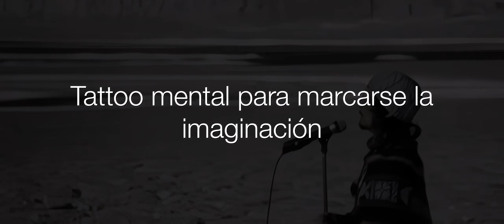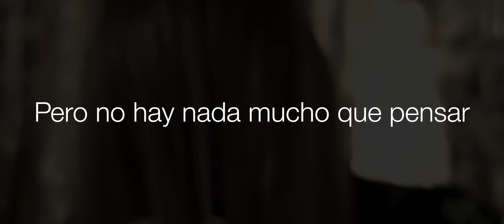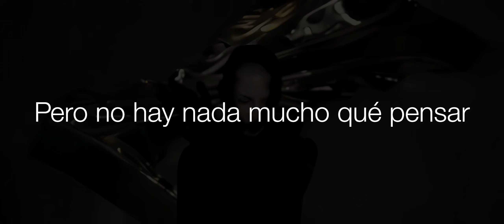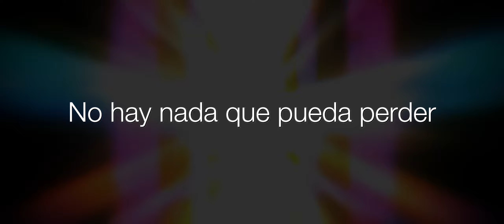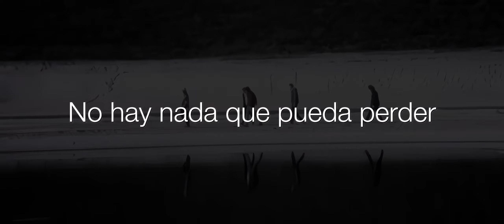Zoé - Nada (Semi Radio) (Instrumental) MV